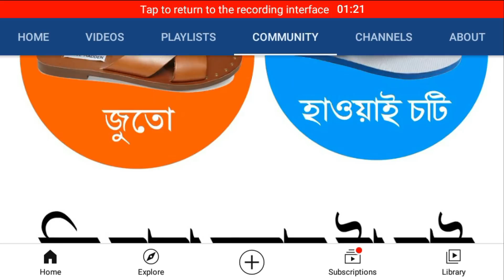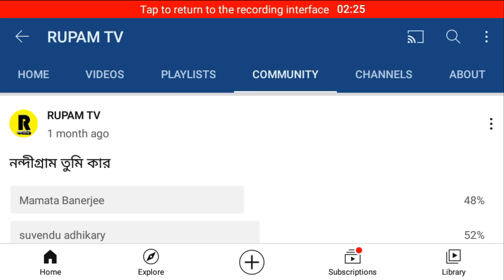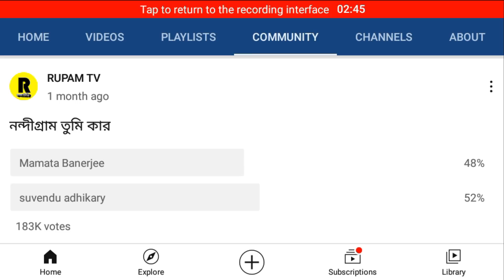nandigram news /west bengal election 2021/নন্দীগ্রামে কে জিতবে ১ লাখ ৮৩ হাজার মানুষের সমীক্ষা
nandigram west bengal
nandigram vidhan sabha
nandigram vidhan sabha mamata banerjee